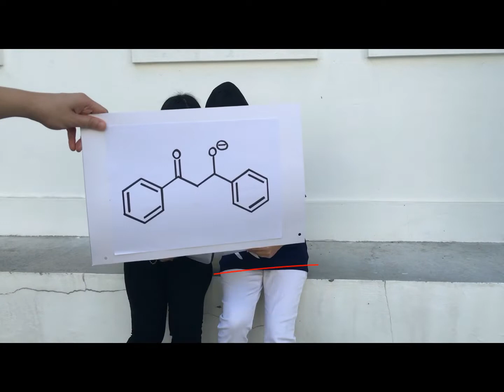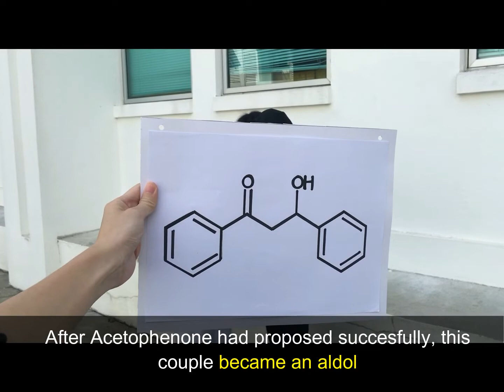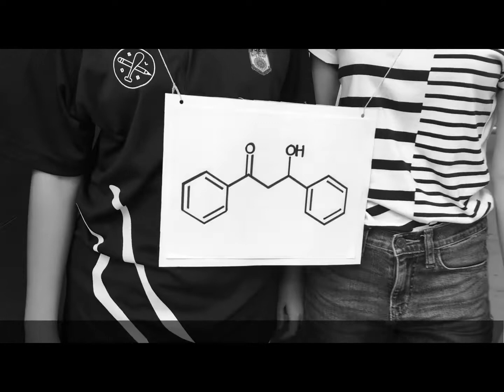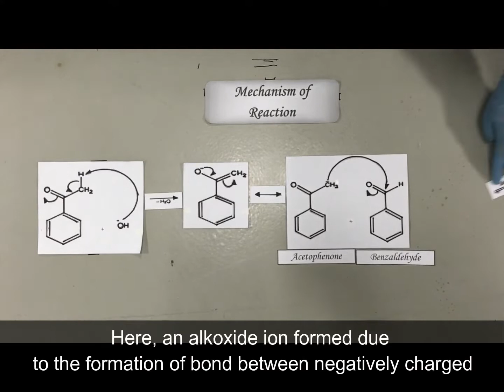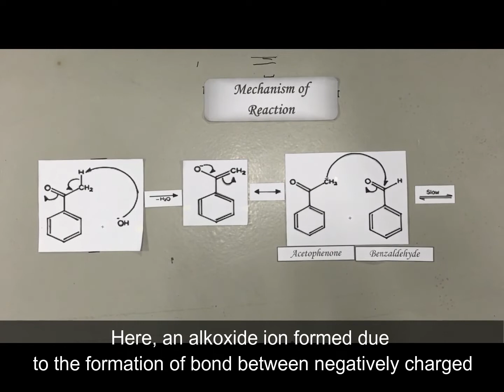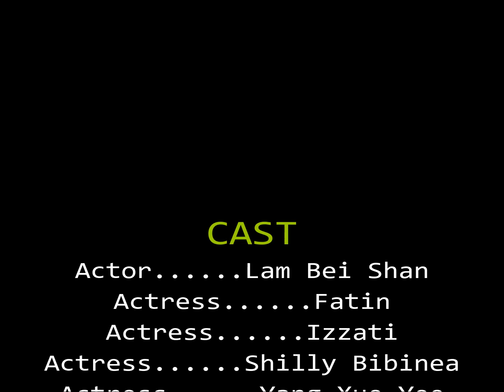Synthesis of Chalcone via Claisen Schmidt Reaction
STK 3063 Organic Synthesis
Inter-Group Assignment
Chemistry Department
Faculty of Resources Science and Technology
University of Sarawak (UNIMAS).